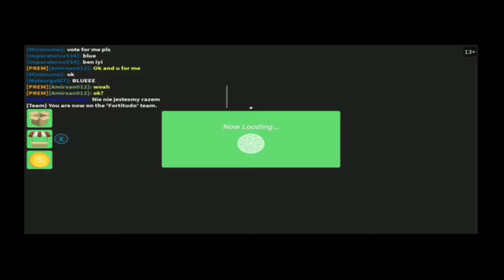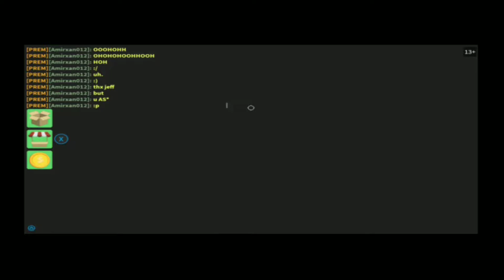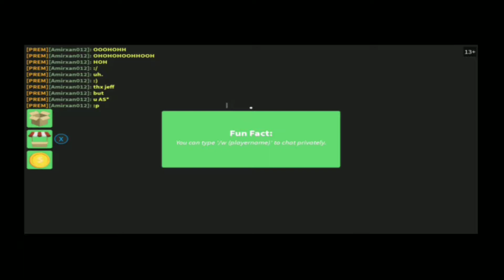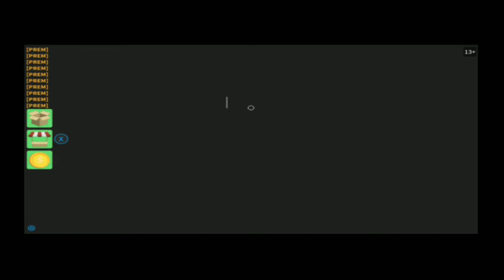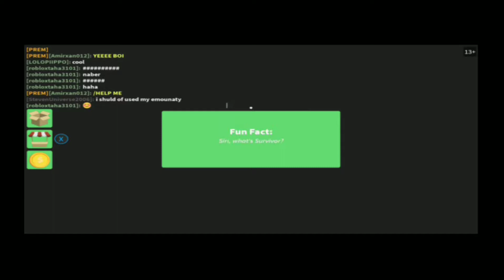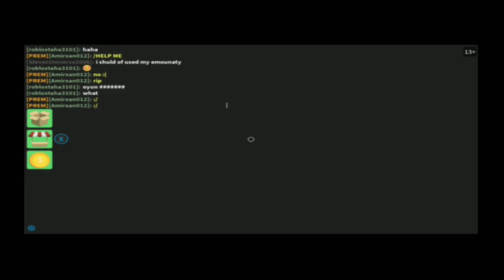Survivor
With Spy
Spy - @Finleyisdonkey
Mine - @RealDevilYoshi